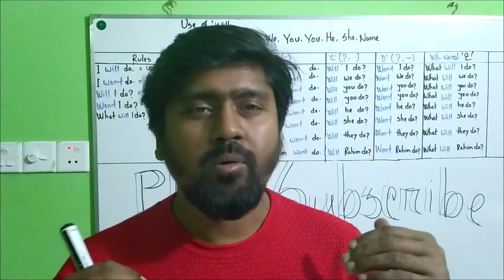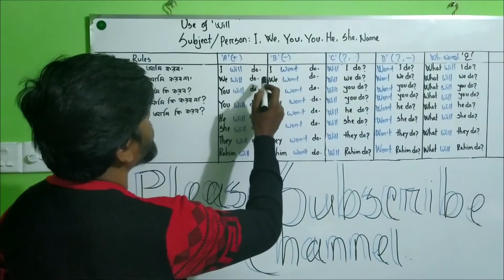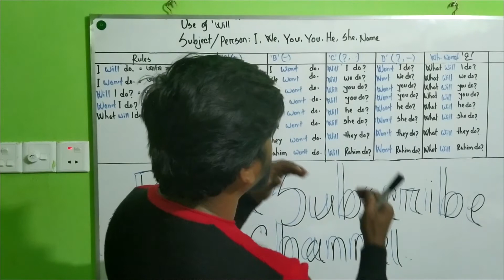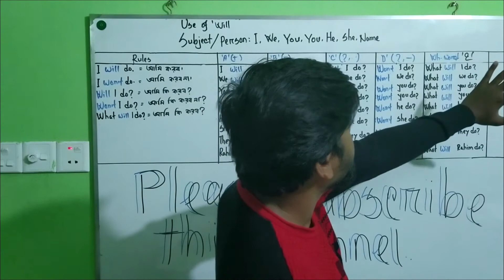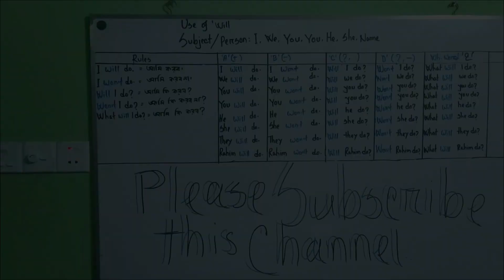How to speak in English easily and fluently | Part 12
In This Video I Will Show You How to speak in English easily and fluently.

Channel : English Learning Valley
Pressenter : Palash Mahmud